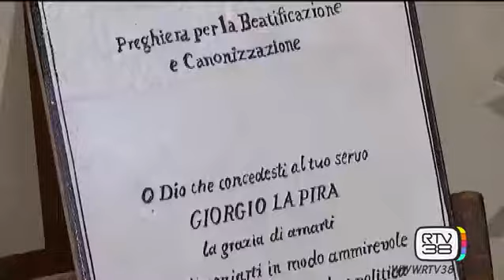QUARANT'ANNI DALLA MORTE DI GIORGIO LA PIRA